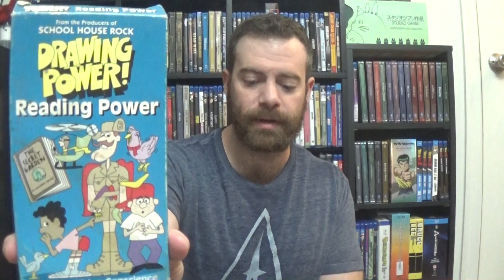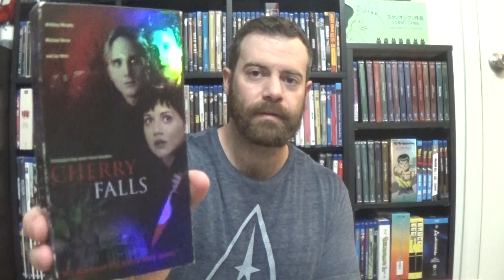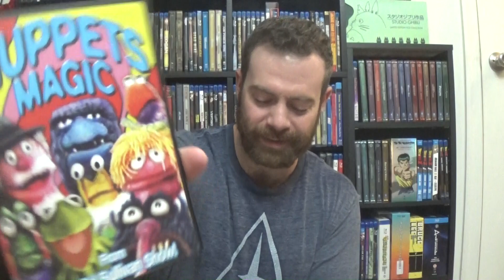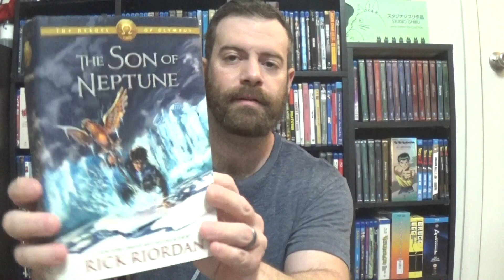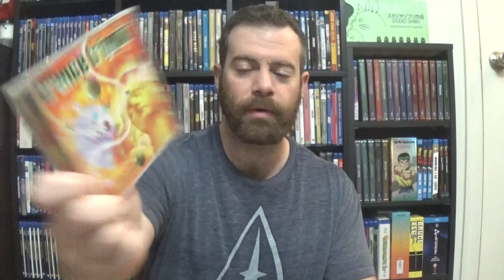VR Trooping to the Thrift Store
Some recent thrift store finds.